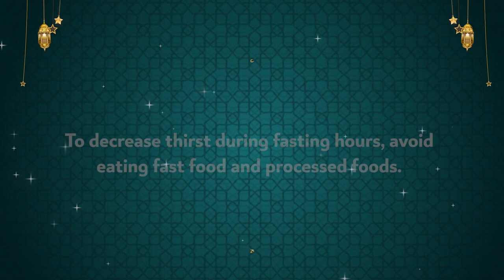(4) Ramadan Healthy Tips / نصائح صحية في رمضان